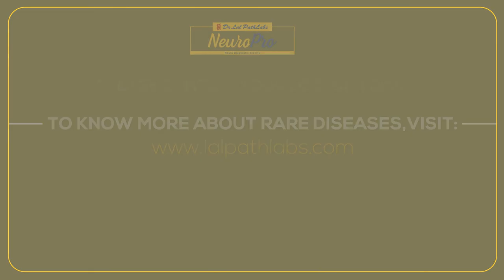Why is it important to diagnose Rare Diseases Early | Dr. Venkataramana N K | Expert Advise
The importance of rare diseases stem from the fact that in many cases rare diseases are so rare that an individual physician may have never seen a single patient with that disorder.
It is very important to diagnose rare diseases early..
Watch this video to hear about it from Dr N K Venkataramana who is an internationally acclaimed neurosurgeon..